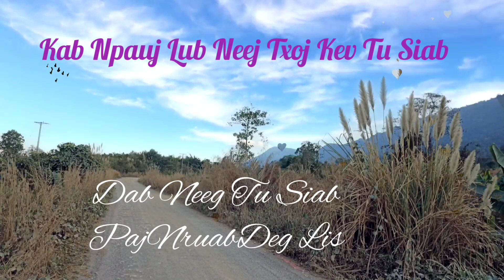Kab Npauj Lub Neej Txoj Kev Tu Siab part 1/Orphan Sad Story 2022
Story Telling: PajNruabDeg Lis
Owner: PajNruabDeg Entertainment.

Background picture by: Pajsuab Xyooj Channel

Uatsaug rau txhua tus phoojywg tuaj txhawb kuv PajNruabDeg Entertainment.